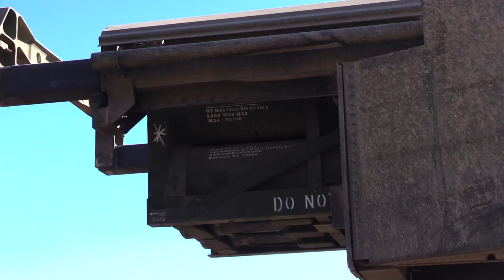Talisman Sabre 21: Live Fire Exercise, Task Force Fires, HIMARS Launch GMLRS B-Roll (Day Four)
SHOALWATER BAY TRAINING AREA, QLD, AUSTRALIA
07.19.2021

U.S. Marines with 3d Battalion, 12th Marines, 3d Marine Division attached to Task Force Fires, launch GMLRS from a High Mobility Rocket System during Exercise Talisman Sabre 21 on Shoalwater Bay Training Area, Queensland, Australia, July 20, 2021. Australian and U.S. Forces combine biennially for Talisman Sabre, a month-long multi-domain exercise that strengthens allied and partner capabilities to respond to the full range of Indo-Pacific security concerns. (U.S. Marine Corps video by Lance Cpl. Kelly Snyder)

Film Credits: Video by Lance Cpl. Kelly Snyder
3rd Marine Division